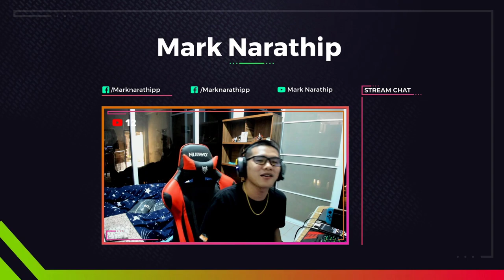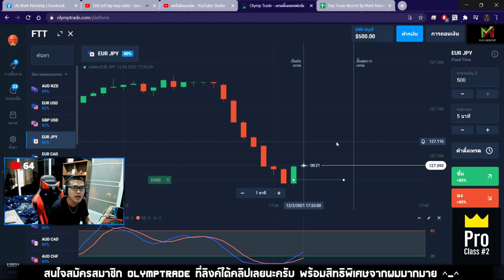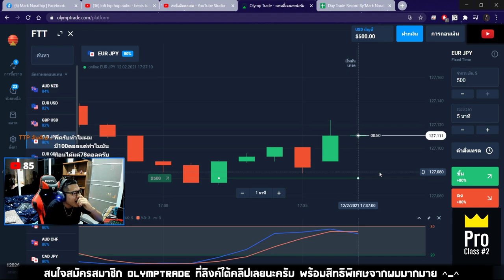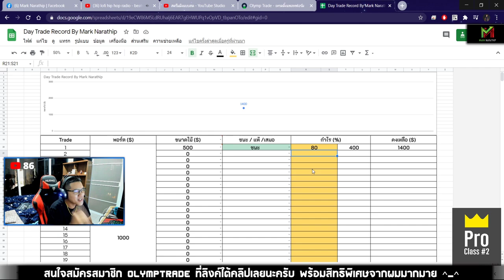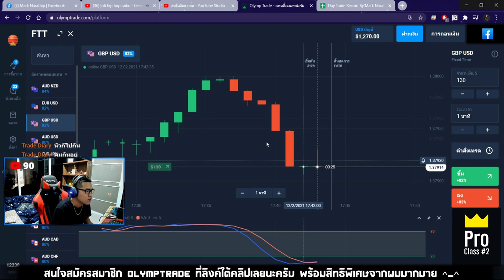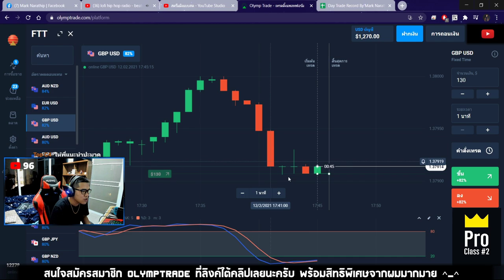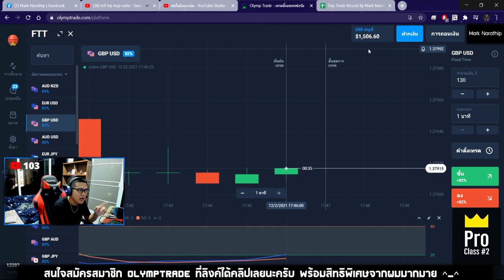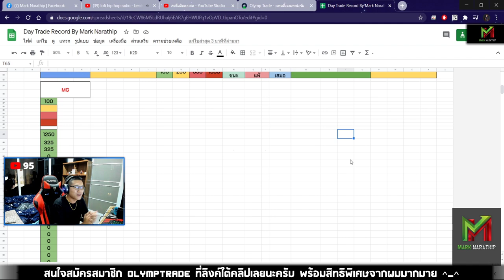เทรดทำกำไร 500$ ใน 30 นาที! 😍😍 - Day Trade EP.84